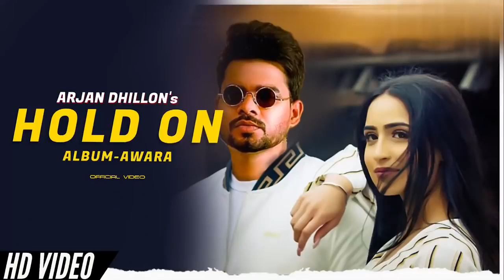Arjan Dhillon - Hold On (Awara Album) New Punjabi song 2021 | Latest Punjabi song 2022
setting Arjan Dhillon